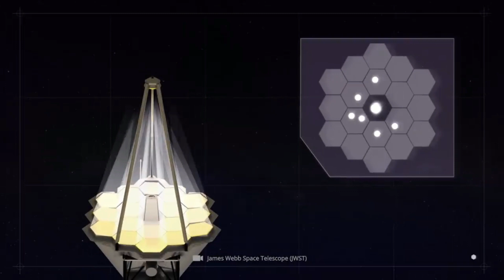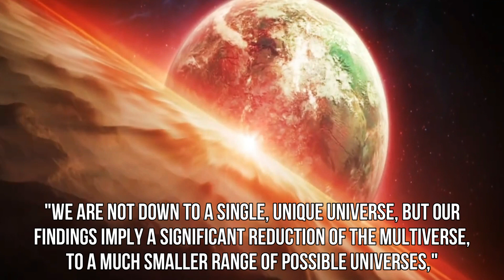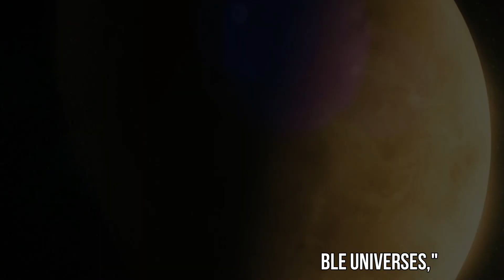James Webb Telescope Is FINALLY Proving Stephen Hawking's Multiverse Theory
Our universe is estimated to be around 14 billion years old. It began with the Big Bang, a massive explosion that created everything we see today. And After the Big Bang, the universe continued to expand and cool.
until 1960s, we only lived with the idea of this very universe we have and then Stephen Hawking proposed a possibility of a multiverse-that our universe is just one of many, separated by an infinite expanse. For years, scientists have been searching for evidence of other universes, and finally, the James Webb Telescope may have found it.
But what has James webb found? Let’s talk about it!
Welcome to Space World. In today’s video we are going to talk about how James Webb is finaly proving Stephen Hawking’s multiverse theory. So, if you want to know more about it then stay with us until the end of the video.
On December 25th, 2021, NASA launched its all new James Webb space telescope, marking the successor to the famous Hubble telescope as the agency’s new flagship mission in astrophysics. Scientists believe that the telescope will provide higher resolution and sensitivity over its predecessor called the Hubble telescope, allowing scientists to observe some of the most distant events and objects in the universe, including the formation of the first galaxies.
The telescope will allow scientists to gaze back 200 million years to observe how our universe appeared 200 million years after the Big Bang. The telescope will catch images of some of the first galaxies to form. It will also be able to see within dust clouds to discover where new stars and planets are forming, as well as study the atmospheres of planets circling other stars. It will also be able to monitor objects in our solar system all the way from Mars.
The telescope will mainly look at the universe in the infrared competing with its predecessor the Hubble telescope, which has examined the universe at optical and ultraviolet wavelengths. In addition, Webb has a much bigger light-collecting area, letting it look at greater distances, and therefore further back into time than Hubble.
Recently, NASA published the first image captured by the telescope. It is not what we expected but it is what the scientists thought it is going to be. With the first image, the hopes of the researchers and scientists went high, and they are waiting to unravel the unsolved mysteries of the universe, seeing the first stars and galaxies and the origin of this universe.
Talking about the origin of this universe, Professor Stephan Hawking was also working on one such theory before he died. The paper is titled A smooth exit from eternal inflation and Hawking worked on it in collaboration with Professor Thomas Hertog from KU Leuven. The paper was published in 2018 in the Journal of High Energy Physics and was submitted by Professor just a few days before his death.
Based on string theory, Hawking’s theory predicts that the universe is finite and significantly simpler than many current theories concerning the big bang. The theory resolves around a cosmic paradox created by the late physicist. It also paves the way for astronomers to discover evidence of the existence of parallel universes. So, now With the James Webb Telescope in space, the scientists might be able to prove the theory.
BBC reported that the Cambridge scientist, along with US physicist James Hartle, devised a new concept on the origins of the Universe in the 1980s. This fixed a problem with Einstein's theory, which stated that the Universe began about 14 billion years ago but revealed nothing about how it started. The Hartle-Hawking hypothesis, on the other hand, employed a distinct theory called quantum mechanics to describe how the Universe began from nothingness. The concept not only wrapped up one loose end, but it also produced another.